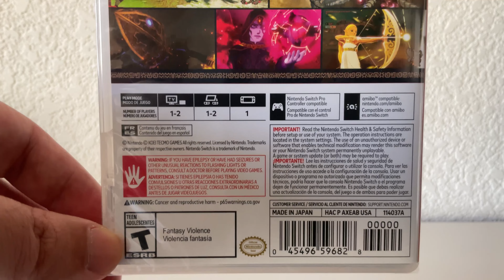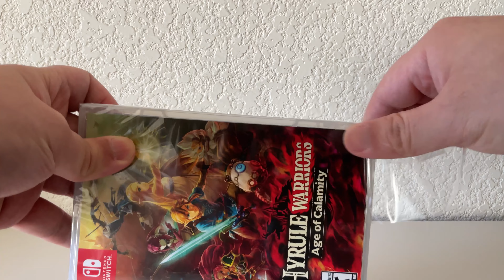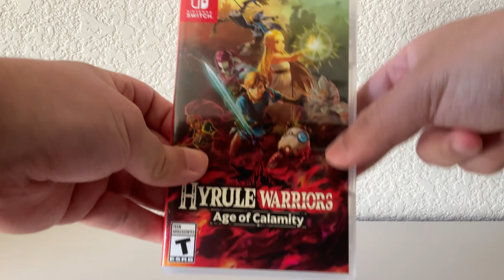Hyrule Warriors: Age of Calamity (NSW) Unboxing - The Lunarlight Vault #70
What fortunate timing! I just happened to have this recorded in time for this week, and what do you know? A trailer for Tears of the Kingdom drops! I’ll level with you here though. Dynasty Warriors games aren’t really my thing, but slap on your favorite skins from any famous franchise, and I’m in! I did dabble with the first Hyrule Warriors on the Wii U back in 2015, but that’s a distant memory. I’m hoping this will catch me up on the story since I skipped on Breath of the Wild. Are you playing Tears of the Kingdom next month?